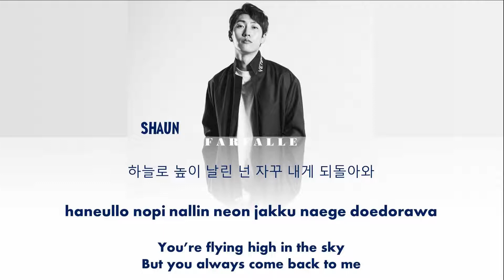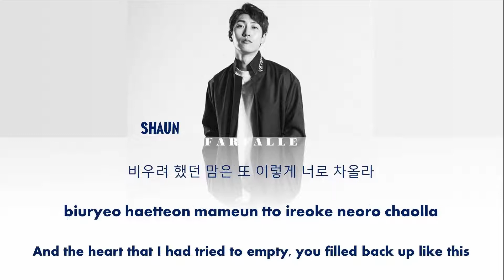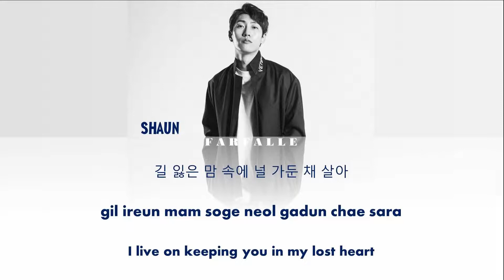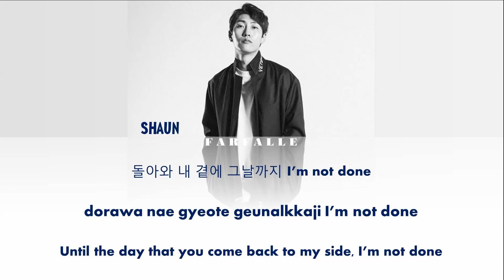SHAUN (숀) – Way Back Home [Color coded Han/Rom/Eng Lyrics]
Shaun - Way Back Home
Lyrics/작사: 이지혜, 제이큐 (JQ)
Composer/작곡: 숀 (SHAUN)
Arranger/편곡: 숀 (SHAUN)